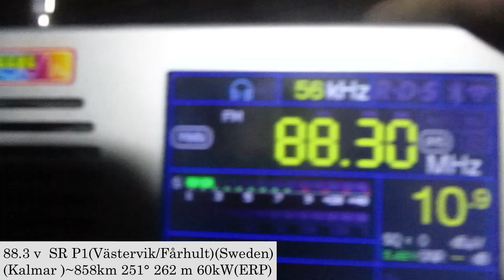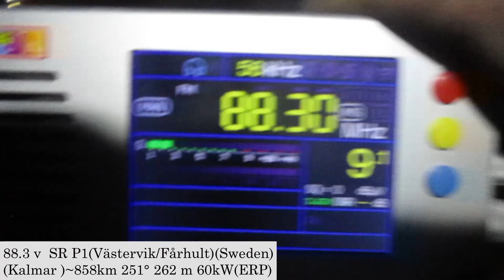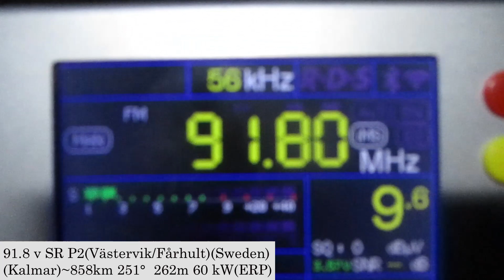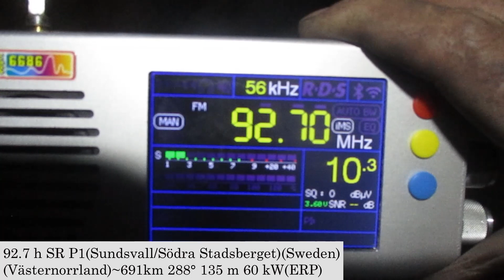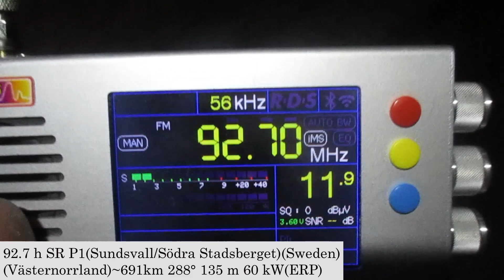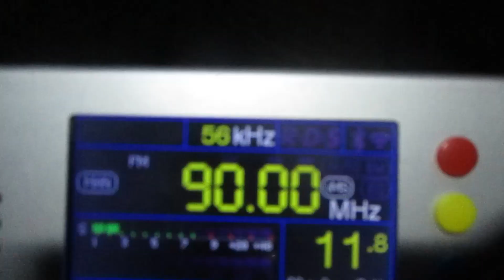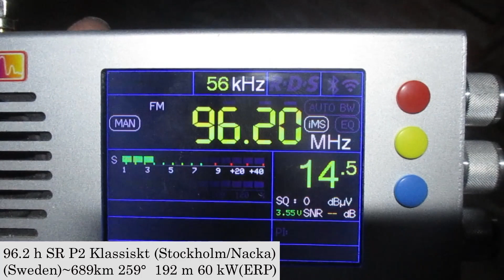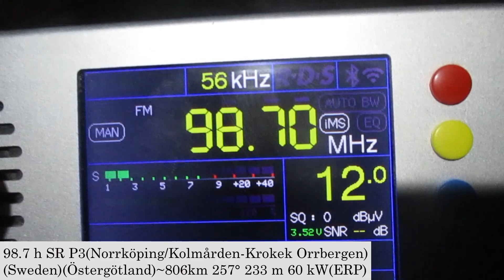[Au] Aurora in Priozersk(Saint-Petersburg region)(26.12.2022) #3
location:Priozersk(SPb-Region)
time 13:55-14:23 GMT
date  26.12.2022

Радиоприём  в "My Oficce😃"(Радиоприём в помещении)

marked stations are received for the first time